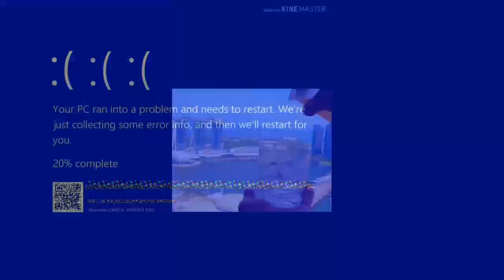GUEST VLOGTENDER | PINOY COCKTAIL | Cheap Pinoy Alcohol Mix | Cheap Pinoy Drink | Fluffytender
Hey Guys!! Cheap Pinoy Cocktails ba ang hanap ninyo?!!
🍸🥃🥂🍻🍹  Tara na!!  Come and Join me in welcoming our very first GUEST VLOGTENDER!!  "Mr. Gerard Medrano"!   Also a Pinoy bartender here in Singapore.  Gerard will share his skills and knowledge in cocktail making with us!  TARA! DRINKS TAYO!  🍸🥃🥂🍻🍹